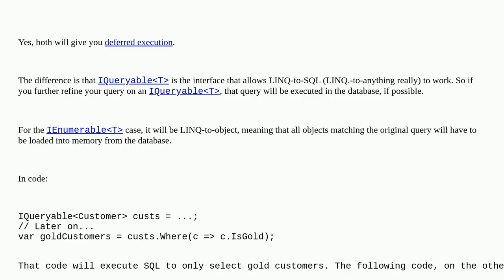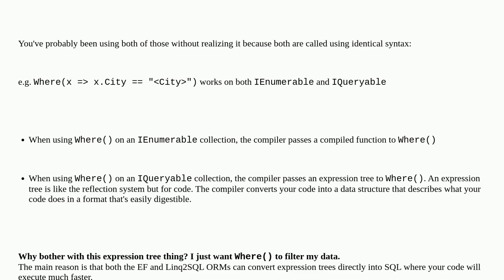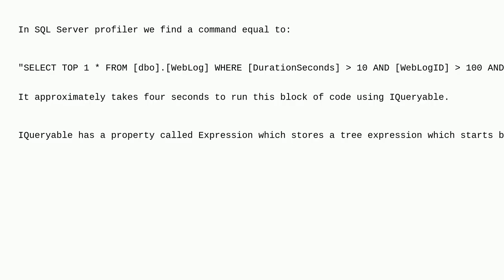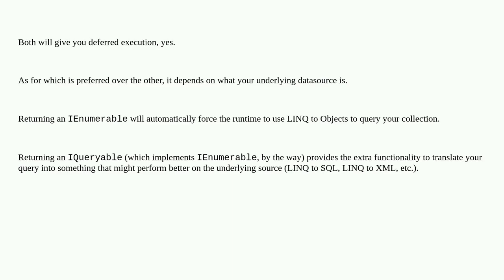Returning IEnumerableT vs. IQueryableT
A special thanks goes out to the community

  iqueryable c# ienumerable linq linq-to-sql